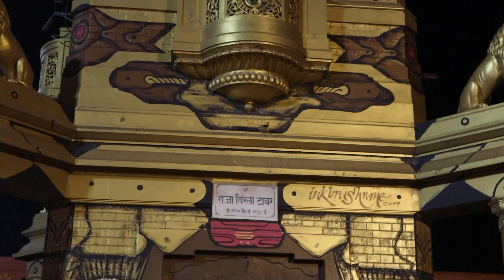Instagram Account Hacked?? 😱😱 Someone Hacked My Instagram Account😭😭😭